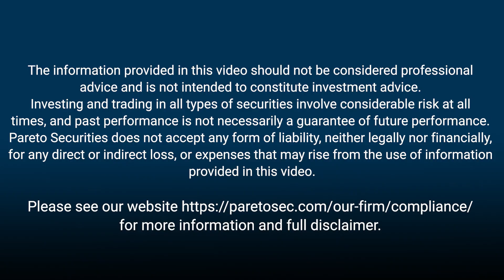Egetis Therapeutics: H1 2022 Recap and Outlook | Company Interview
Our biotech analyst Dan Akschuti interviewed Egetis Therapeutics’ CEO Nicklas Westerholm as well as board member & main shareholder Peder Walberg on the progress the company has gone through since its formation in 2020 and the exciting path ahead towards market approval in a currently untreatable rare disease affecting newborns.

Interested in our equity sales and research offering?

00:00 – 06:40 Recap
06:40 –  09:25 Other plans with lead drug Emcitate
0925 – 12:12 Next triggers, 2H 2022, 2023 and 2024
12:12 – 14:52 Capital requirements & funding

The information should not be considered investment research and is consequently not prepared in accordance with the regulation regarding investment analysis. Furthermore, the information is not indented to be regarded as legal, financial, commercial, tax or accounting advice.

The information provided in the material is obtained from public sources which Pareto Securities considers reliable. However, the information has not been independently verified, and Pareto makes no guarantee as to its accuracy or completeness. We have taken reasonable care to ensure that, to the best of our knowledge, material information contained herein is in accordance with the facts and contains no omissions likely to affect its understanding. Please note that we make no assurance that the underlying forward-looking statements are free from errors. The material reflects Pareto Securities’ assessment at the time of production and may change without further notice. Pareto do not intend, and do not assume any obligation to update or correct the information included in the material.

Pareto Securities AS is subject to supervision by the Financial Supervisory Authority of Norway, and member of the Norwegian Securities Dealers Association. Pareto Securities AB is subject to the supervision by the Financial Supervisory Authority of Sweden.